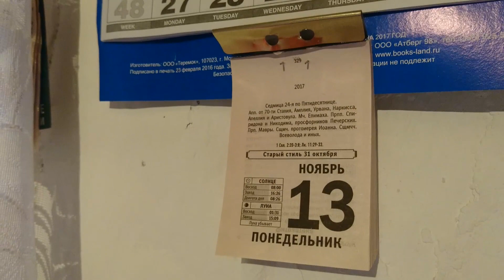Деревенский ВЛОГ. Правда деревенских жителей // Почему Я УШЛА С ТЕЛЕВИДЕНИЯ? // Деревня в ноябре